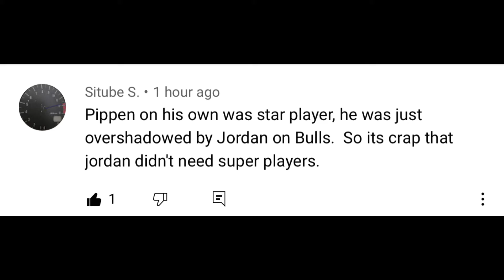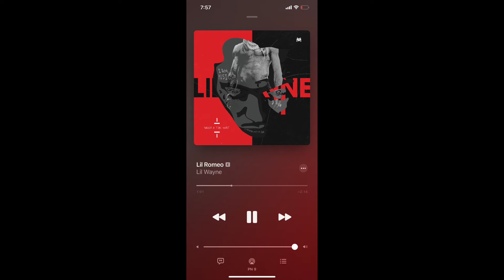VIBECAST EP. 2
This videos sole purpose is to make you cringe lol. No editing necessary